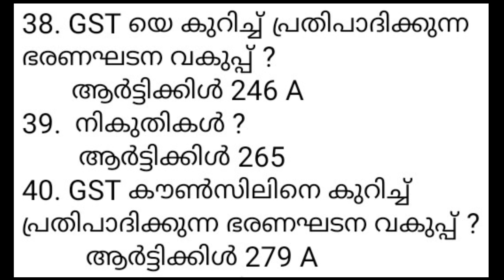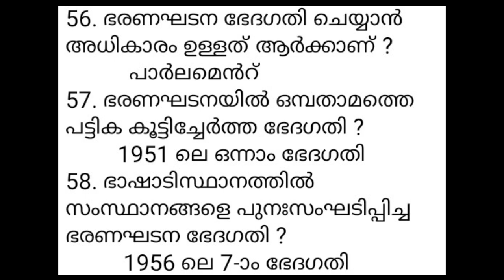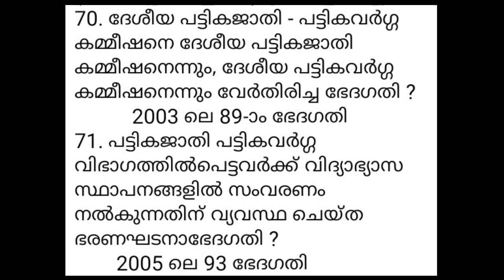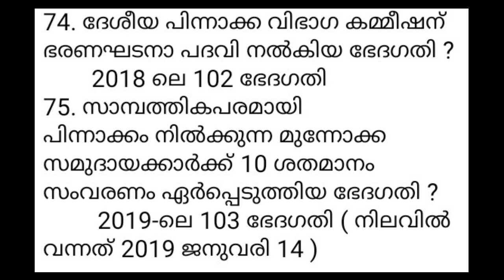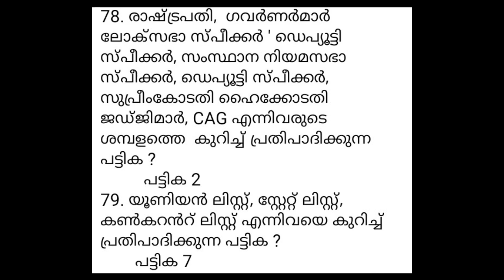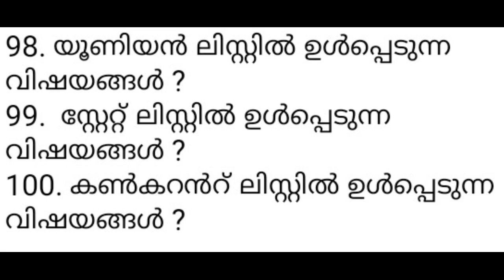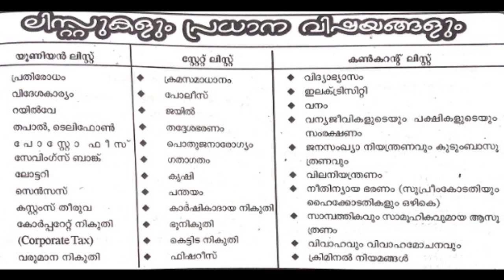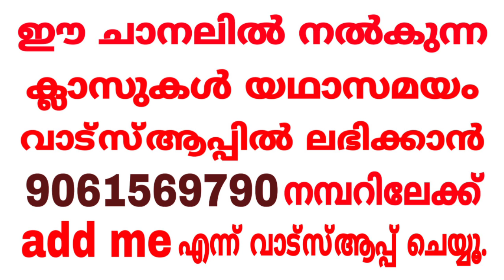LDC GK 2020 CLASS - 65 | ഇന്ത്യന്‍ ഭരണഘടന | പ്രധാന ആര്‍ട്ടിക്കിളുകള്‍ ഭേദഗതികള്‍‍ | KERALA PSC LGS